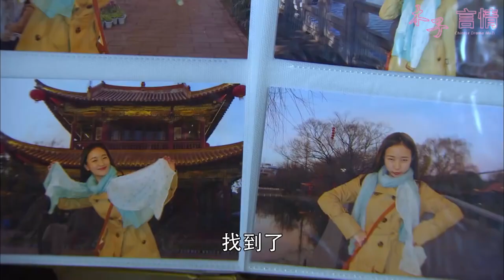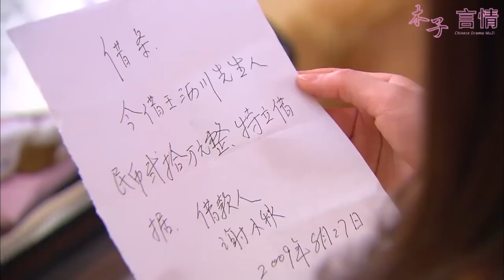霸總死活不肯說4年前分手原因，灰姑娘急了直接偷拿房卡溜進霸總房間，1翻錢包果真發現大秘密！ EP17#RememberWangLichuan